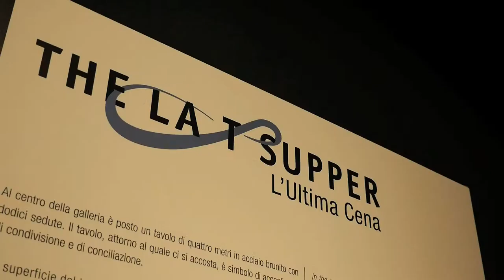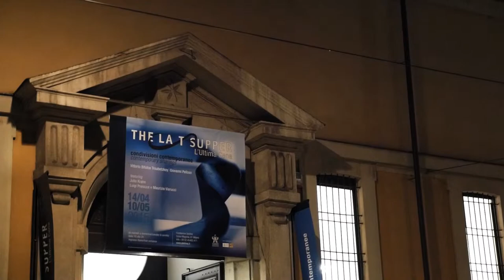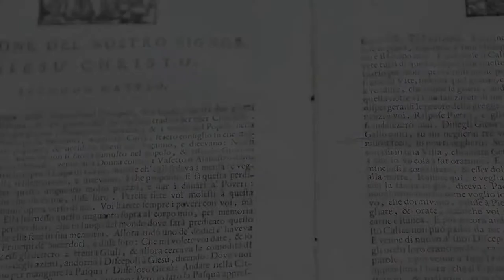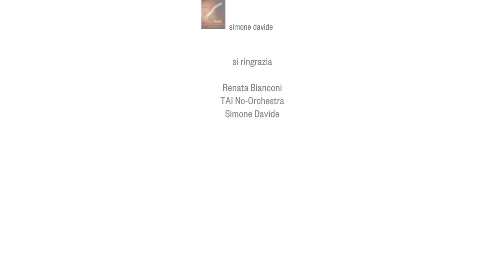THE LAST SUPPER. Contemporary sharings | Vittorio Bifulco Troubetzkoy e Giovanni Pelloso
Come nutrire il pianeta? Nella condivisione.
Partecipando ognuno alla tavola dell'Altro.
Un tavolo in acciaio brunito di quattro metri e dodici sedute. Il tavolo, attorno al quale ci si accosta, è simbolo di accoglienza, di condivisione e di conciliazione. La superficie del tavolo ha una sola faccia e un unico bordo. Simbolo dell'infinito (Möbius), non conoscendo divisione tra il dentro e il fuori, il conosciuto e lo sconosciuto. Questa opera rappresenta Cristo, colui che serve. Simbolo di unione, Gesù è maestro di comunione e di servizio. Poste a raggiera, le sedute sono dodici a rappresentare gli apostoli; tutte brunite a eccezione di una, quella che simboleggia Giuda, con una superficie a specchio. In Giuda, tutti si possono riconoscere quando l'azione si accompagna alla falsità e al solo interesse personale e particolare.